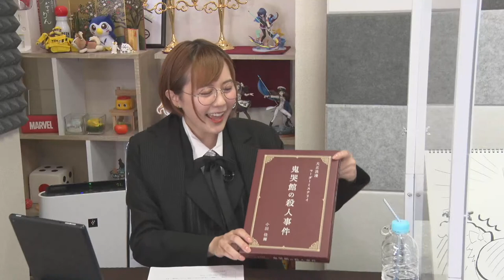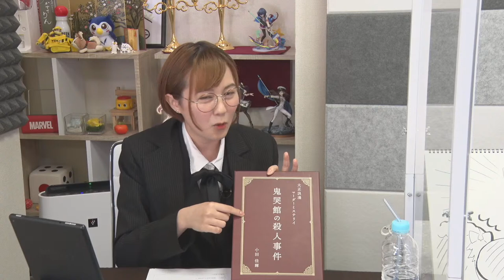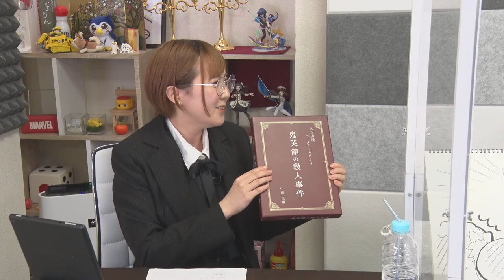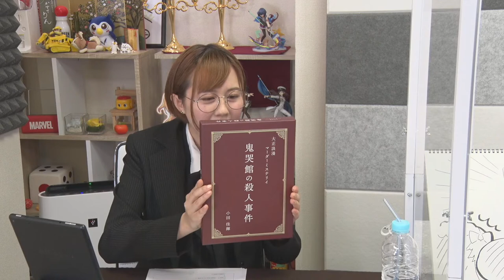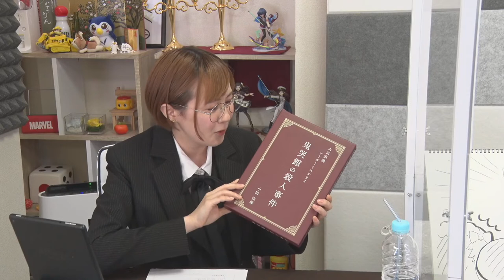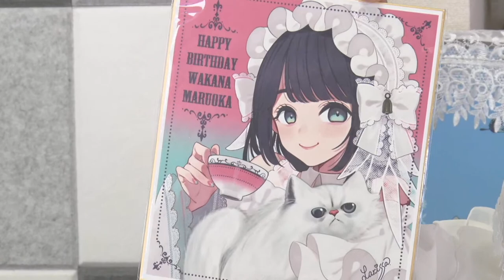丸岡和佳奈の ごめんあそばせ武田さん 【ゲスト：武田羅梨沙多胡さん】（第38回）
後半の会員限定パートは、
ニコニコチャンネル「あみあみチャンネル」の月額会員になることで

◆番組概要
『丸岡和佳奈の ごめんあそばせ〇〇さん』は、
「ゴスロリ」が趣味な清楚な女性声優として知られる丸岡和佳奈さんが、
”ゴシックでキュートな”「理想のお嬢様像」を追求するため、
番組に訪れるゲストパーソナリティさんや視聴者の皆様に鍛えられながら番組をお届けしていく
高貴でゴシックな『”自称”お嬢様番組』です！

◆放送時間
　20:00-20:40 本編（無料放送）
　20:40-21:00 ニコニコチャンネル「あみあみチャンネル」会員限定放送
　※時間は多少前後する可能性がございます